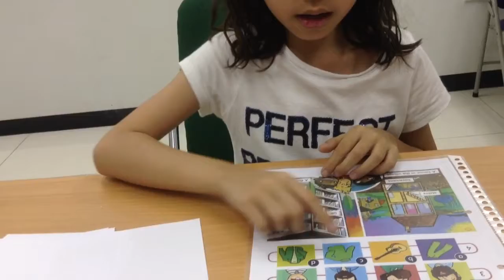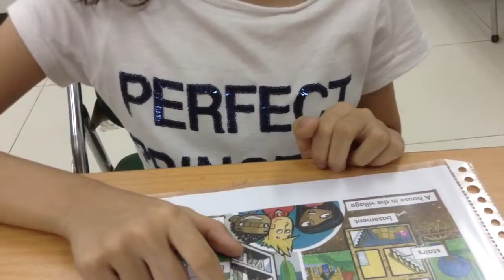Movers 1G (19-05-16): Bài thi nói số 2- Vân Nhi